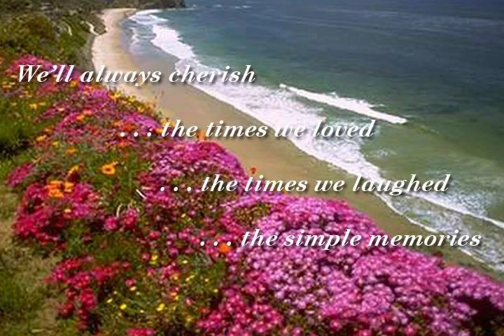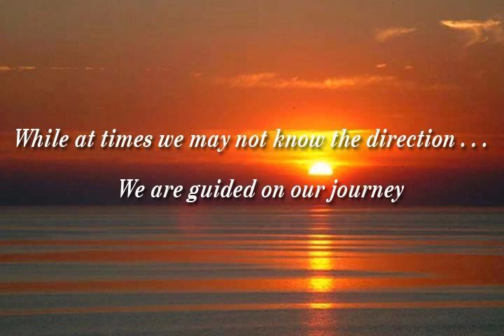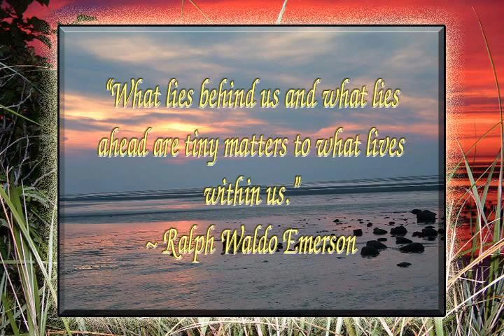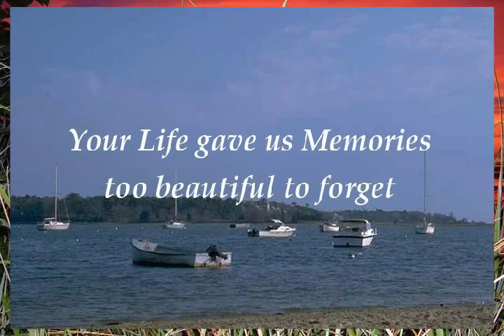Andrew "Andy" Butterfield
Andrew "Andy" James Butterfield, 50, of Broad Brook, passed away suddenly December 22, 2013 at his home. Born March 9, 1963 in Bennington, Vermont, son of Thomas and Helen (Woodbury) Butterfield II of Windsor, he was raised in Windsor attending Windsor public schools. He received his BA from Castleton State College in Vermont. An avid soccer player in both high school and college, he also loved playing golf with his brothers, dad, and friends. He enjoyed spending time with his family on outings, camping, and especially trips to Cape Cod. He was employed by Advanced Performance Glass, a company that will always be remembered as being very good to him. Besides his parents, Andrew leaves two daughters Sara and Kellie Butterfield; the love of his life and constant companion Heather Spencer and her son Brenden Barkyoumb; his former wife Janice; brothers Mark of Windsor, Charlie of Canton, and Stephen of Wethersfield; and sister Rebecca Butterfield Mackey of Crestwood, KY; and many nieces and nephews. Andrew's family will receive friends Sunday, Dec. 29, 2013 from 12-3 pm at the Carmon Windsor Funeral Home, 807 Bloomfield Avenue, Windsor followed by a service in celebration of his life at 3 pm. Contributions may be made to an education Fund for Kellie and Sara, c/o Rockville Bank, Attn: Jen, 25 Park St., Vernon, CT 06066.